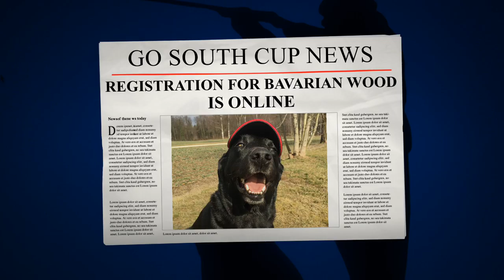Trailer Registration Bavarian Wood 2017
Registration for Bavarian Wood / Go South Cup